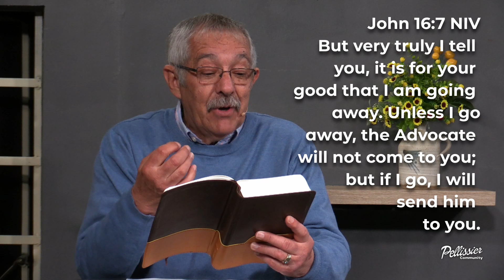Wednesday Devotion - 30 Aug 2023